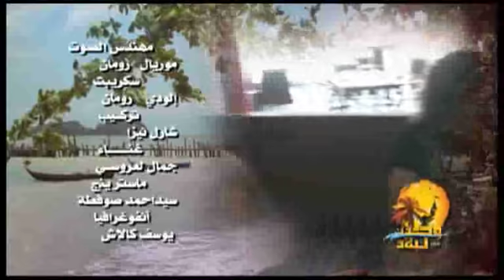wahdek fel bled- وحدك في البلاد episode 4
l'aventure de Athmane Ben Daoud en malaisie
perhantian island
diffusé le lundi 23 juillet 2012